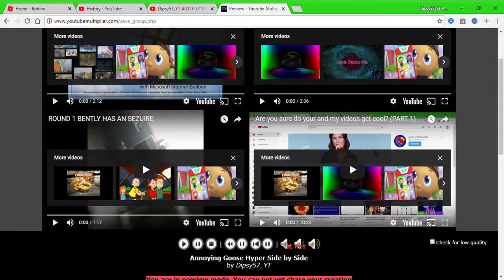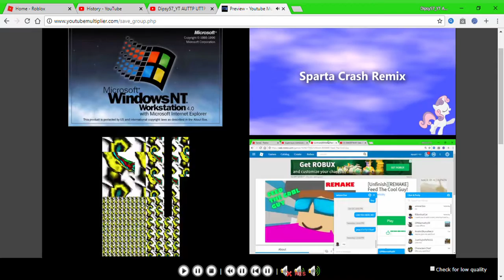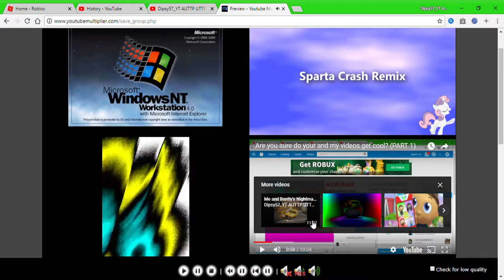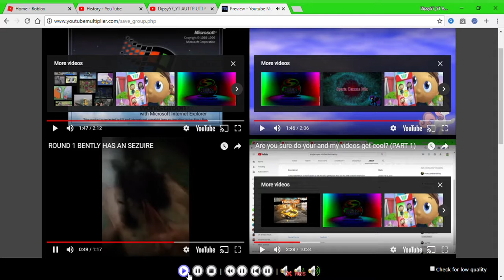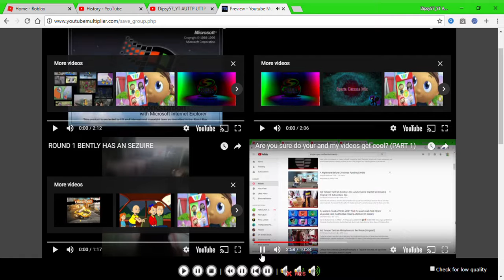Sparta Crash Remixes Side-By-Side 1